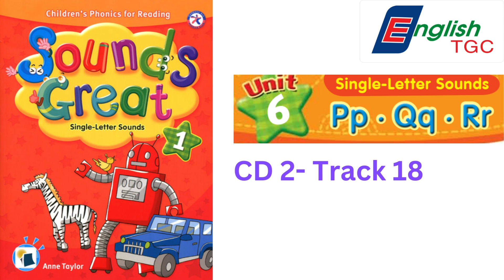Sounds Great 1 - CD2 -TRACK 18